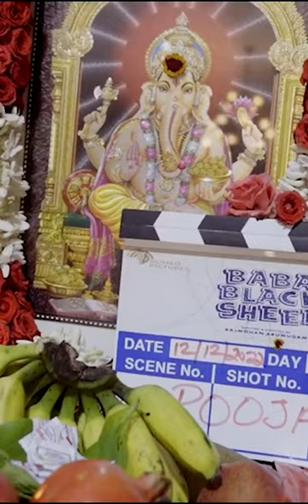Mic set Sri ram fired in black sheep movie